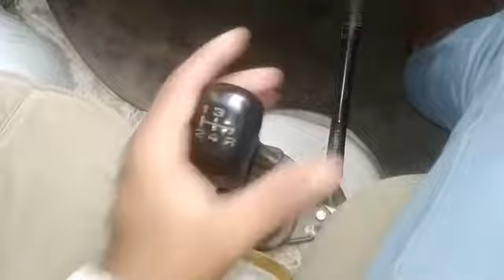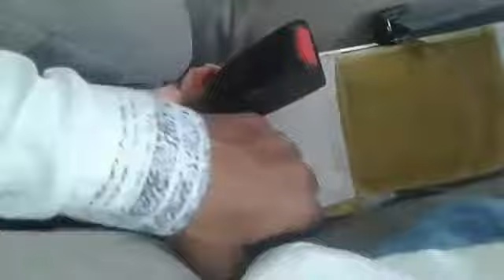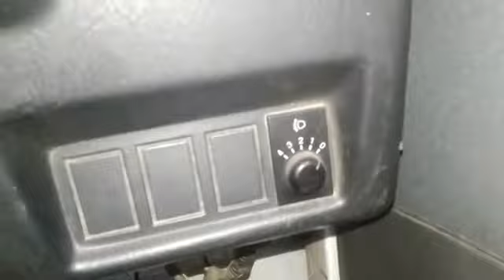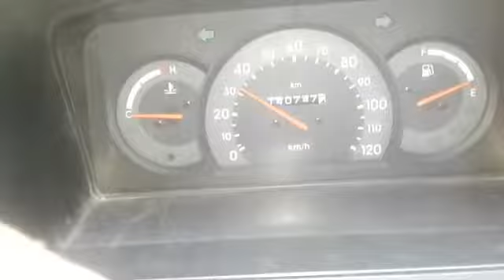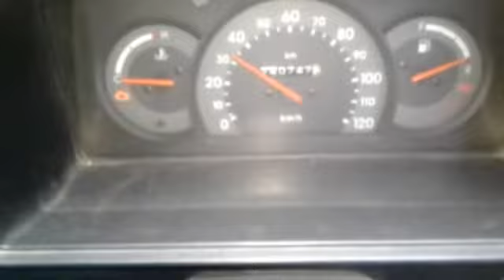10 se 15 minut mein omni ven kaise sikhen video puri dekhen#ओमनी_वेन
10 se 15 minut mein omni ven kaise sikhen video puri dekhen#ओमनी_वेन

Humne ismein Ven chalana Sikha hai hi aur van Yog nibandh 10 se 15 minute mein aap Ghar Baithe Sikh sakte ho jane video puri and Tak dekar like or subscribe Jarur Karen Taki aapka Ne Nahin I video

channel growth kaise karte hain
channel per like kaise karte hain
YouTube 4000 ghanta bus time kaise badhate hain you to monetize kaise karte hain

omni van youtube channelchannel video
ErtugrulErtugrul video channel
kar chalana 10 minut mein sikhen10 se 15 minut mein omni ven kaise sikhendirilis ertugrulertugrul ghazi